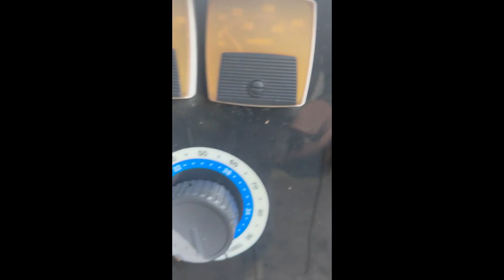2003 MILLER BIG BLUE 400P For Sale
Runs excellent